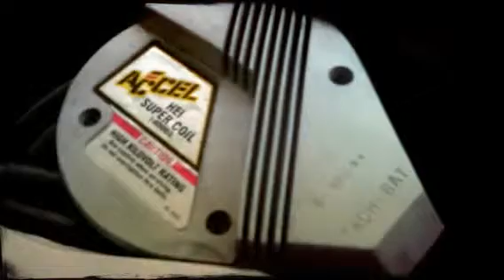I 'uno (Created with Magisto)